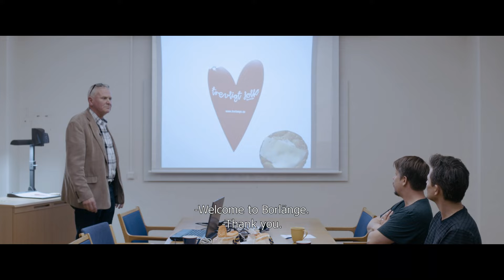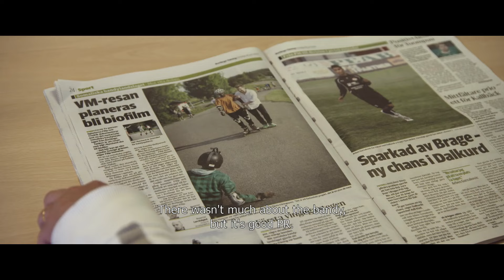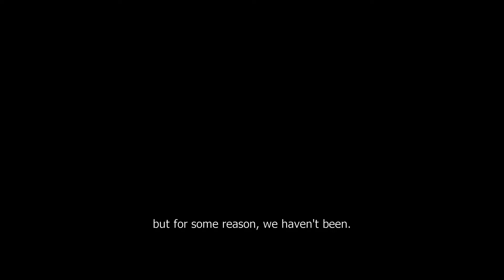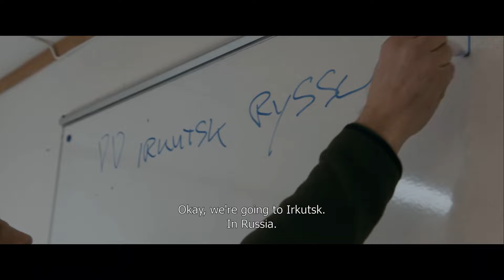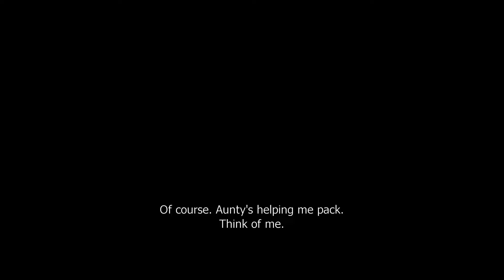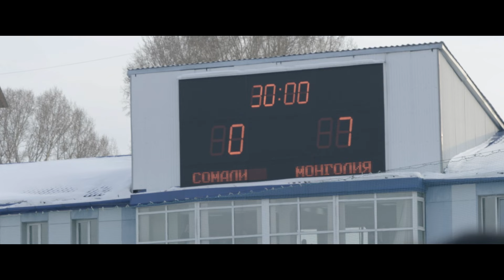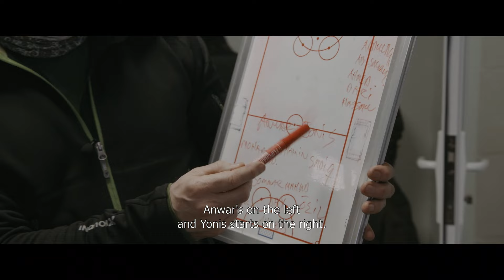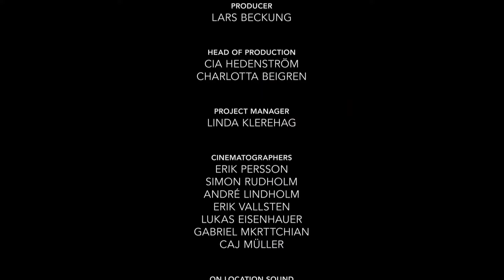Somali Immigrant Hockey Team Face Off - Nice People - Sports Documentary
What do you do when 3000 Somalis run over your small town in the backlands of Sweden, and McDonalds starts being called 'Little Mogadishu'? Local journalist and jack of many trades Patrik Andersson has an idea: let sport unite the people. And so guys who have never known temperatures below 20 degrees become the national team for Bandy ice hockey of Somalia. Count on having some fun: they do for sure!